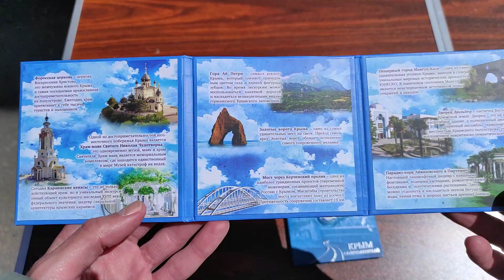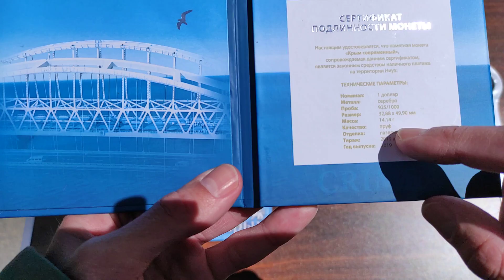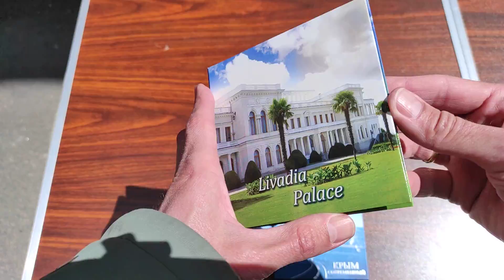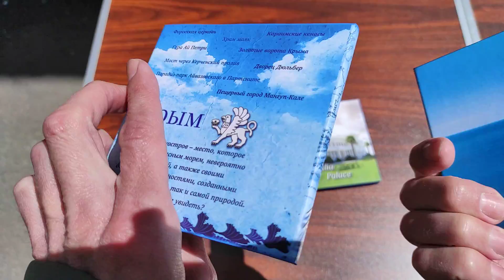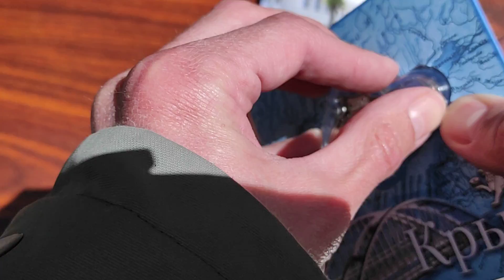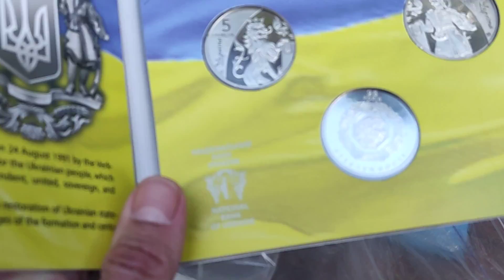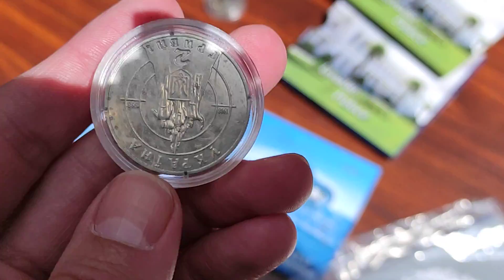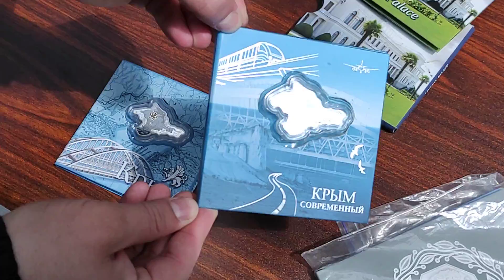Ниуэ удивило Крым в серебре барахолка набор монет независимости Украины Дима Лаврик